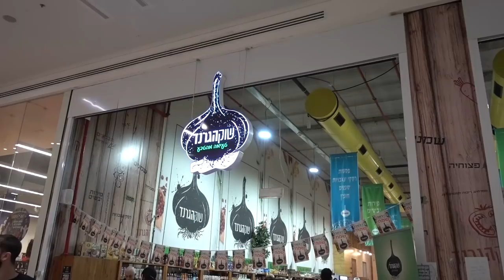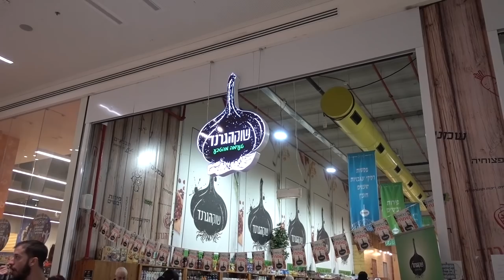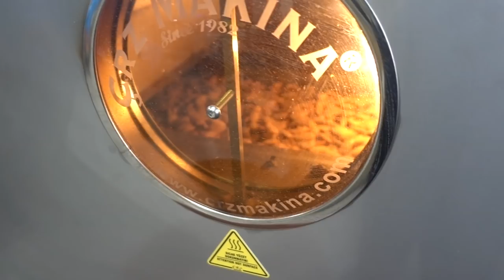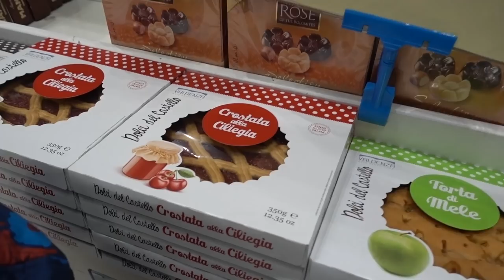Rafael Goes Shopping at the Mall in Israel!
Rafael goes shopping at the mall in Beer Sheva, Israel! Rafael will show you some of the shops in the mall! We see a toy store, a candy store, and a spice shop with olives and dried fruits! Rafael will take you on a tour of our mall, and tell you all about it! This mall is located in Beer Sheva, Israel. This vlog Narrated by Rafael! Come see all the shops in the mall!

Here are some of our other fun videos by Rafael here at FoolyFun: